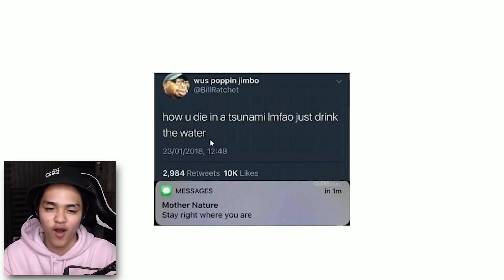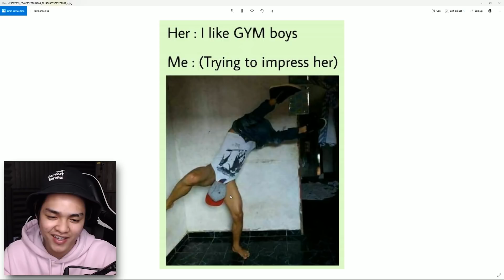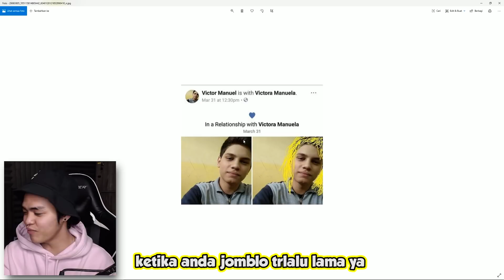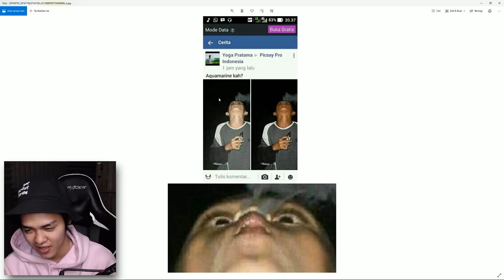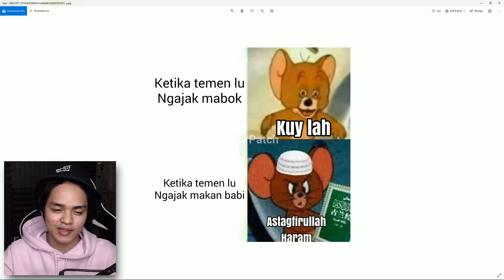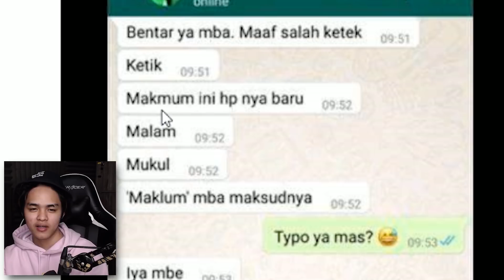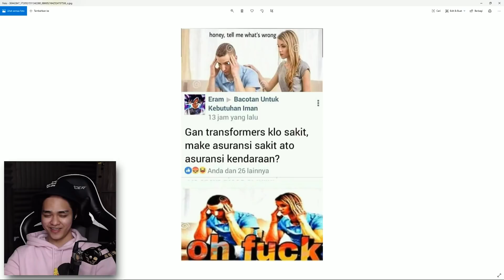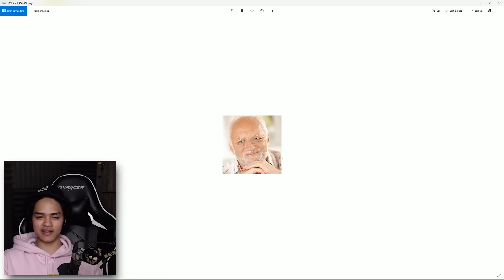FOTO FOTO KEGABUTAN TERLARANG